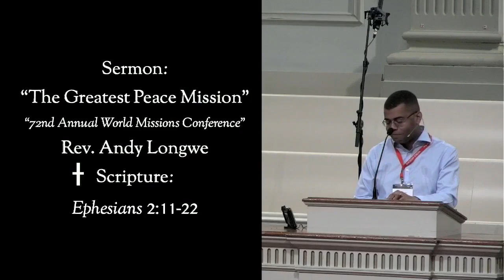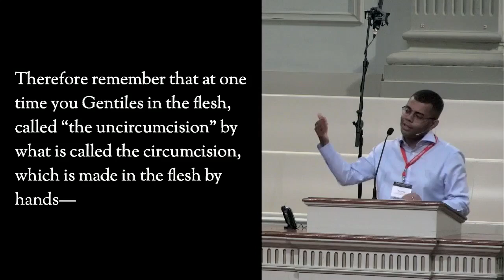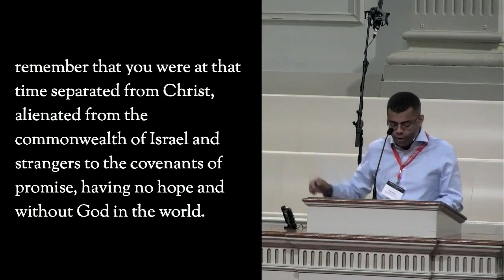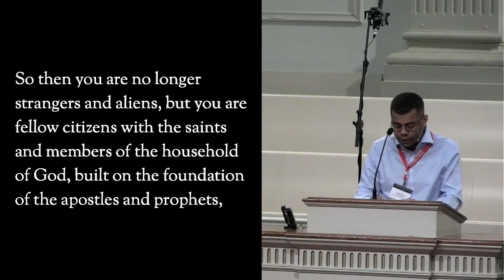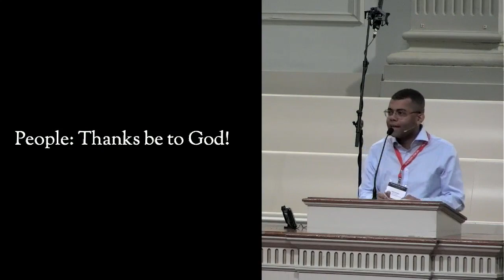The Greatest Peace Mission - Rev. Andrew Longwe, Ephesians 2:11-22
The Greatest Peace Mission
Rev. Andrew Longwe
Ephesians 2:11-22